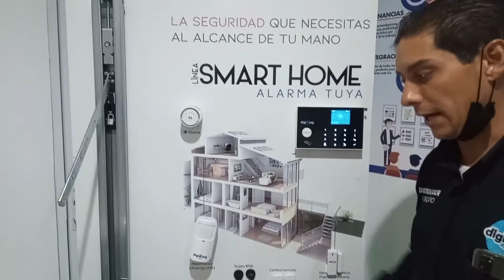Generalidades motor Turbo Power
Esta es una vista general del motor Turbo Power! disfruta de hacer instalaciones más rápidas y poder brindar un producto de muy muy buena calidad.